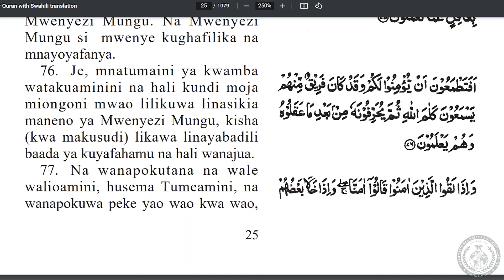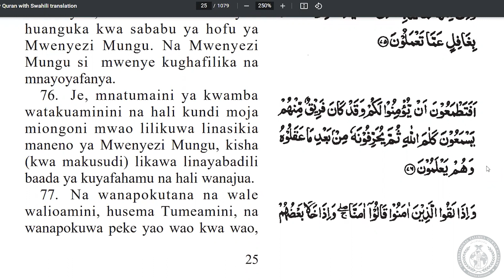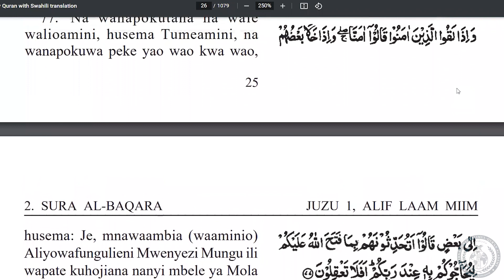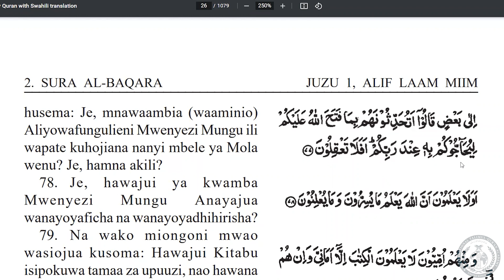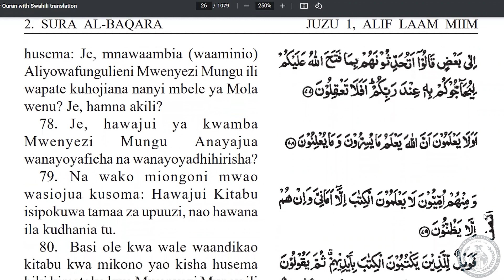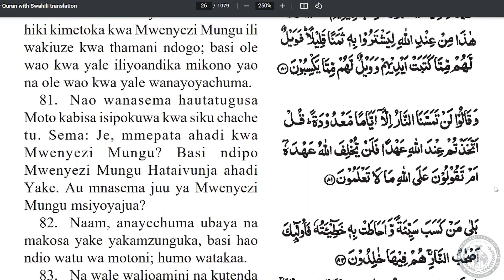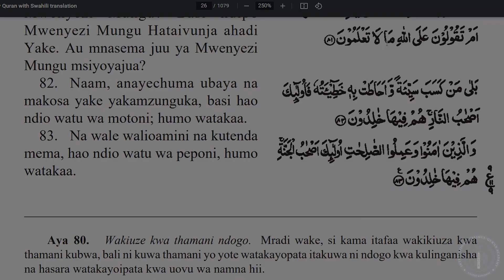Tarjamatul-Qur'an | Swahili | Surah Al-Baqarah | v.76-83 | Lesson #22 | ITQA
Lesson #22 of Qur'an translation in Swahili, organised by the International Talimul-Qur'an Academy United Kingdom.